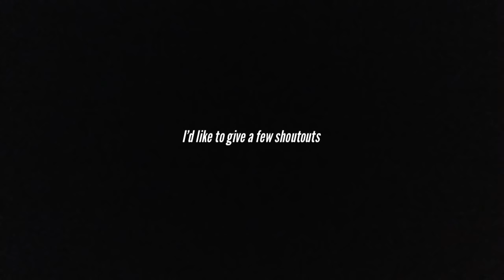Shoutout vid #1/ Hurricanes As Seen From The ISS!